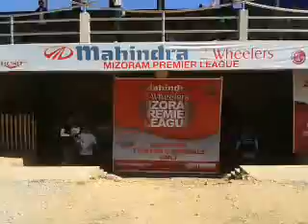The Maimawms vs MPL Production Crew, 2013. Entrance Bon Turu! :D